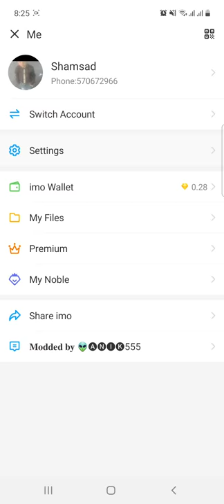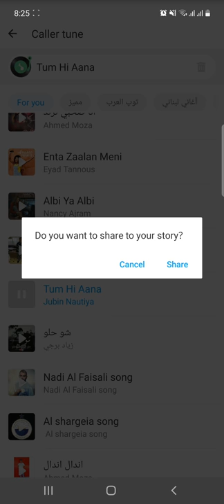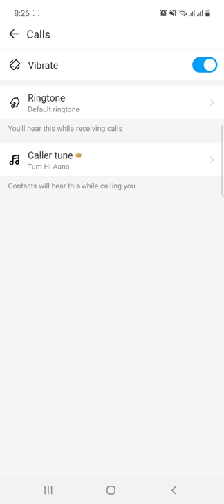Imo. Me Ringtone kaise lagaye ?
Hello Doston
Aap Sabhi Ko Es Channel Me Sawagat hai doston is video mein aap Shikhenge ki Imo me ringtone Kaise lagaye Bahut hee Easy Our Asan tarike  Se Agar Aap Is Video ko Without Skip Kiye Pura  Dekhe to AK bar me hee  Aap Shikhe  lenge !

Thanks for Whachting My Video